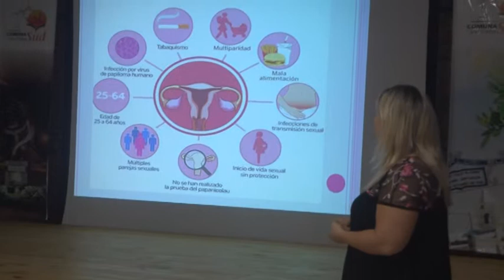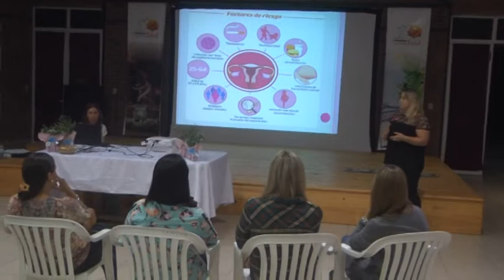DRA. CECILIA RODRÍGUEZ – DIRECTORA SAMCO SAN CARLOS SUD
SE REALIZÓ UNA CHARLA SOBRE CÁNCER DE CUELLO UTERINO